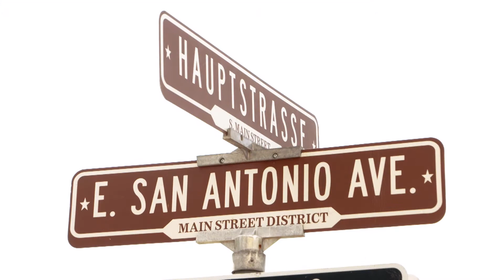The Texas Bucket List - Boerne Village Band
A German band in Boerne that's been around since 1860!